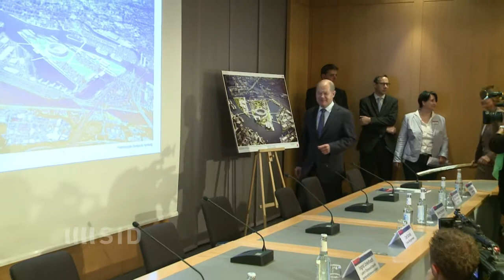IOC-Präsident Bach will billigeres Olympia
IOC-Präsident Thomas Bach hat in Lausanne seine "Agenda 2020" vorgestellt. Diese beinhaltet u.a., dass Olympische Spiele in Zukunft kostengünstiger für die Bewerberstädte werden soll.